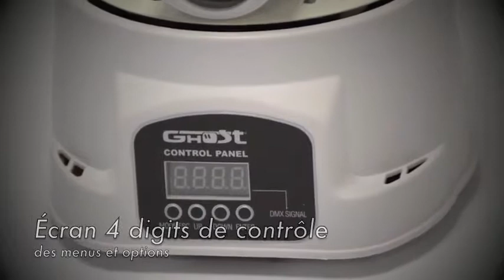XS15 Spot - Ghost - Jeux-Lumières.fr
- Roue de 9 gobos + ouvert
- Focus manuel
- Dimmer linéaire 0 à 100%
- Pan 540° et Tilt 270° 8/16 bits
- 5 à 13 canaux DMX
- Mode musical, autonome ou maître/esclave
- Macro de mouvements et de couleurs
- Ouverture du faisceau 13°
- Écran 4 digits de contrôle des menus et options
- Alimentations : AC 230V, 50Hz
- Consommation : 66 W
- Dimensions : 240 x 200 x 350 mm
- Poids : 3,8 kg